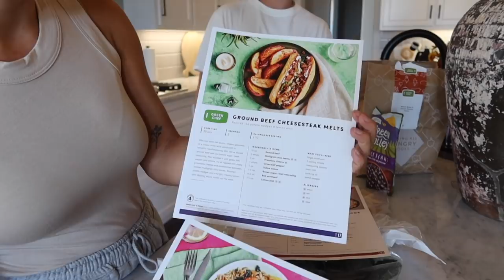HUGE FALL HOME DECOR HAUL! Amazon, Target, HomeGoods, Kirkland (FALL DECOR PT. 2) | Julia & Hunter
Julias Sweater

AMAZON STUFF:
Faux Hydraneas (colors are Dusty pink & Gray Purple Green)

Apples

TRIED TO LINK OTHER THINGS!